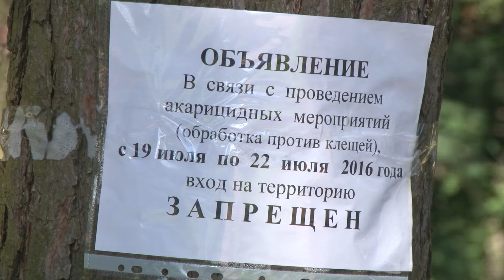Работники Солигорского ЦГиЭ проводят обработку территорий от клещей